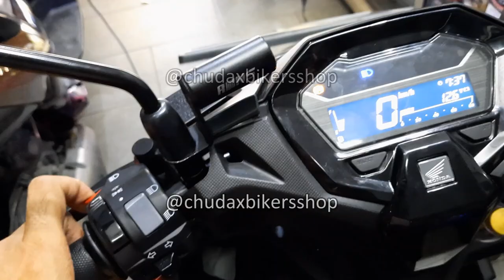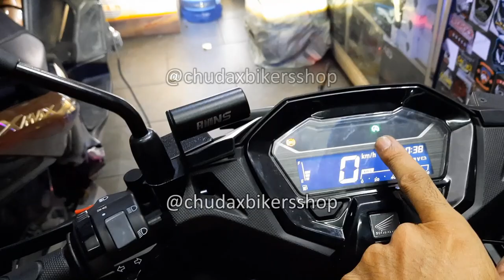modif lampu vario 160 alis + projie + ganti saklar vixion || chudax bikers shop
yang ditunggu tunggu nih gaes!! vario 160 alis + proji skaligus saklar kiri pake vixion biar PROPER

tanya harga?
***jangan lupa sertakan gambar konsep untuk tanya harga***

Cipondoh, tangerang